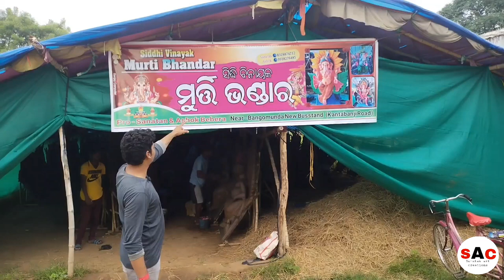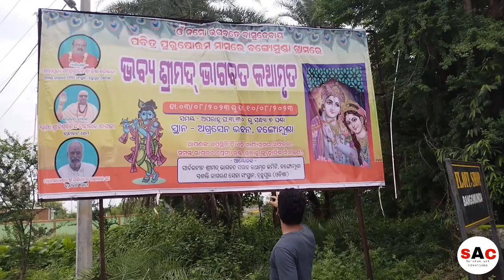8,10 fit ra Murti Mankar rate$ kete asun janma/like share and subscribe 🙏🙏/ganesh